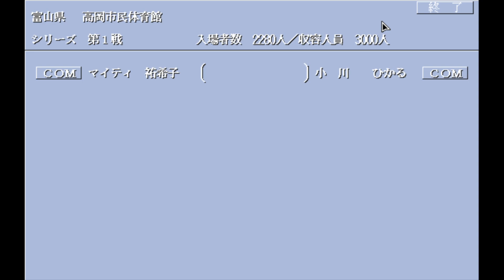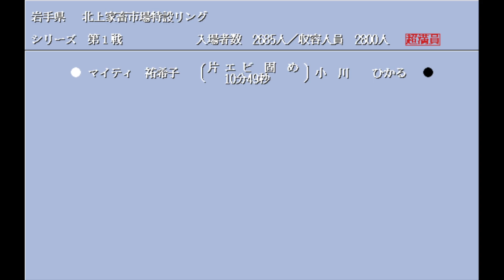Wrestle Angels Special マイティ祐希子 vs 小川 ひかる 三先勝 Mighty Yukiko vs Hikaru Ogawa 3 wins out of 5 games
레슬엔젤스 스페셜 시합입니다.